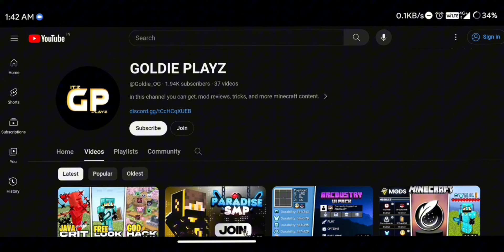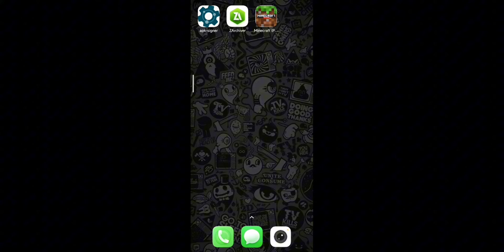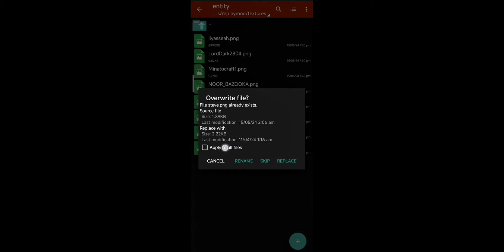Every MCPE/BE Player Need These Mods **URGENT VIDEO**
Hey 👋🏻 I Am Back With Another Video. In This Video I'm Taking About Top 5 Best Useful Survival & SMP Mods/Add-ons for Minecraft Pocket Edition & Bedrock Edition.

🧭 Chapters ↓
[0:01] Hey 👋🏼
[0:34] How to Get OptiFine Zoom in MCPE
[1:23] How Night Vision Mod Works
[1:56] Better HurtCam's Reality
[2:47] How to Use Off-Hand Torch Add-On
[3:37] How to Use Replay Mod
[5:56] How to Fix Steve Glitch While Using Replay Mod
[7:11] Important Announcement

📦 Products that I Use ↓

🎤 Best Mic Under ₹1,000
🎤 Best Mic Under ₹500
📱 My Phone Under ₹12,000
📱 Phone that I Uses for Recording Under ₹10,000
💡 Best Ring Light Under ₹1,300
💡Best Ring Light Under ₹500

🏷️ Tags
📌 Topic - Top 5 Best Useful Survival Mods for Minecraft Pocket Edition & Bedrock Edition.

❓Your Queries ↓
► top 5 best mods for minecraft pe 1.20
► top 5 best mods for minecraft
► top 5 best mods for minecraft pocket edition
► top 5 best mods for minecraft pe

BTW, Thanx for Watching the Video ;)